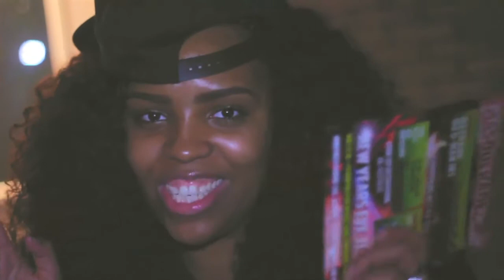DJ RAMIREZ ABOUT MASQUERADE @ CLUB JIGGERZ ALMERE | 31 DECEMBER 2012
31 DECEMBER 2012 | Masquerade | Club Jiggerz Almere